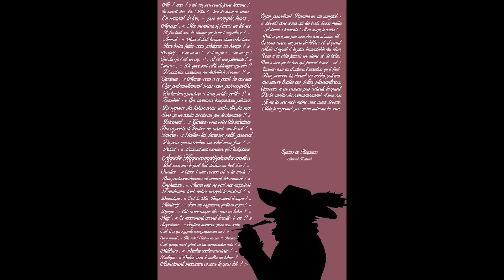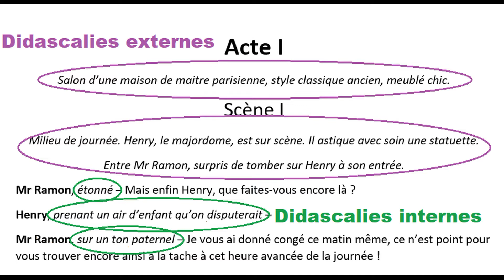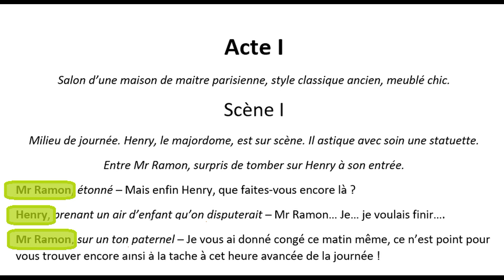Brèves du théâtre en 3 minutes - Épisode 4 : les composantes du texte théâtral.